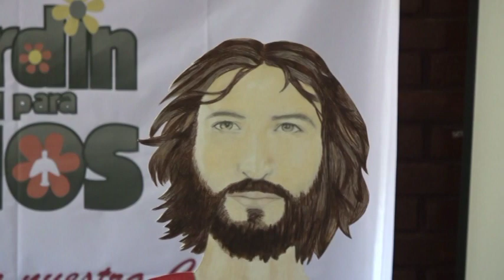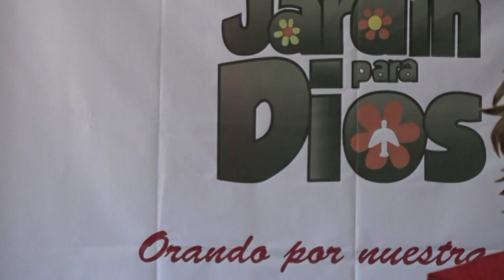CARLOS UBILLA TEMA: CRISTO RESTAURA LIBERA SANA CUMPLIENDO EL PLAN DE DIOS EN NOSOTROS